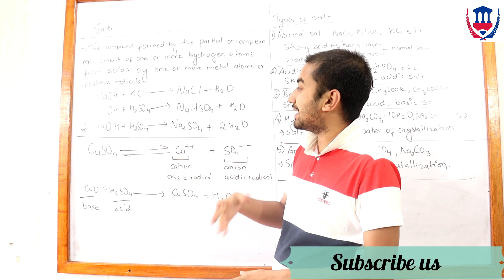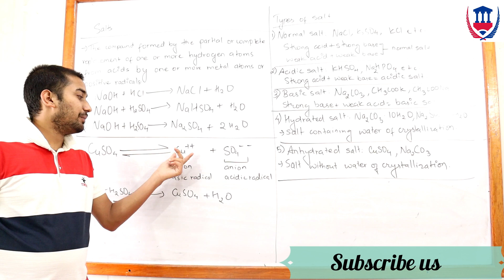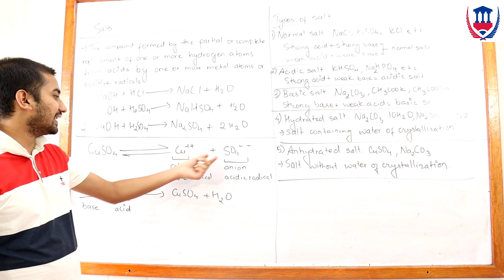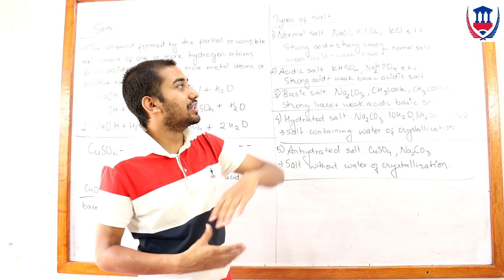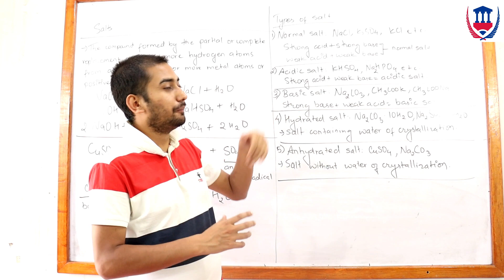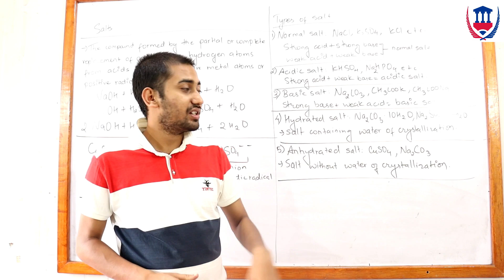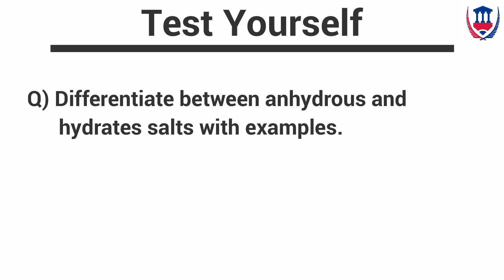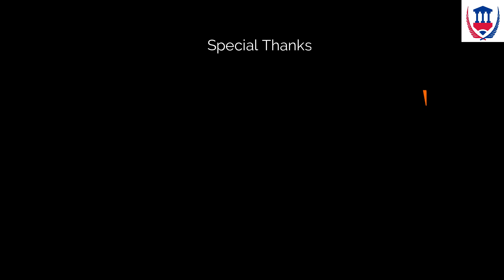Science |Acid, Base, and Salt | Introduction and types of salt|-Utsav Siwakoti| Virtual School Nepal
Hello everyone, Namaste:
In this lesson, we will learn the basic concept of the salt, its introduction, and types.